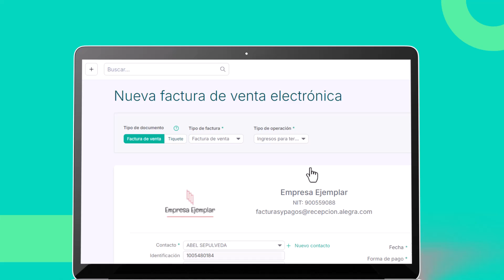Organiza tus operaciones con el reporte de contratro de mandato de Alegra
¡Conoce la nueva funcionalidad de Contrato de Mandato en Alegra Colombia! 📝📊 Diseñada especialmente para aquellos que manejan ingresos en nombre de terceros, esta herramienta te permite generar reportes completos y detallados de manera eficiente y en pocos clics. Simplifica la gestión administrativa y contable bajo contratos de mandato, y mantén todo en orden con el respaldo de Alegra. 👨‍💼💻

Ideal para empresarios, contadores y gestores financieros que buscan mayor control y transparencia en sus operaciones.

¡No te lo pierdas y mejora tu productividad hoy mismo!

🚀 ¡Regístrate Ahora! 🚀

¿Listo para llevar tu contabilidad al siguiente nivel? No pierdas más tiempo. Regístrate hoy mismo y descubre cómo podemos ayudarte.